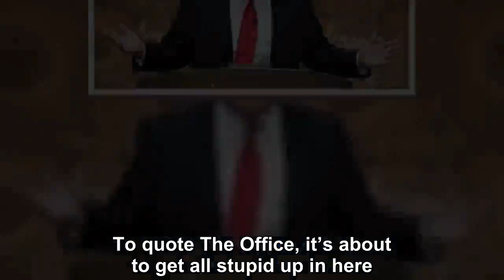CNN published emails which very much appeared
On Wednesday, CNN published emails which very much appeared to reveal that Rudy Giuliani had instructed attorney Robert Costello to not so subtly dang